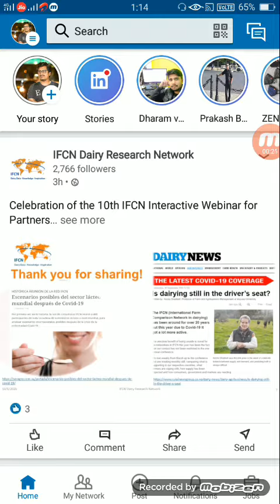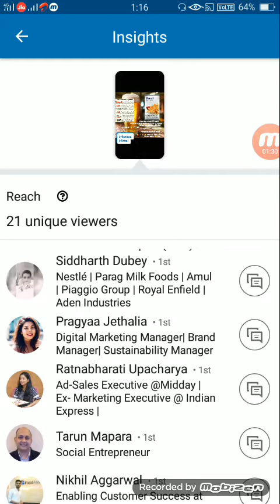लिंक्डइन ने कहानियों को नई सुविधा पेश की